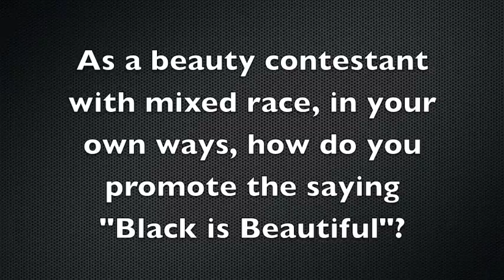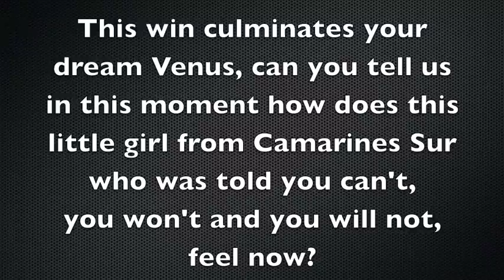Maria Venus Raj Interview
OPMB talks to Venus Raj about her Bb. Pilipinas Journey. She won Bb. PIlipinas Universe 2010 and will represent the Philippines in Miss Universe in Las Vegas this summer.